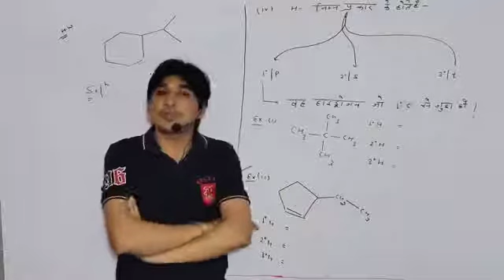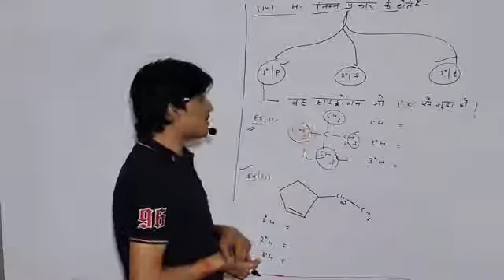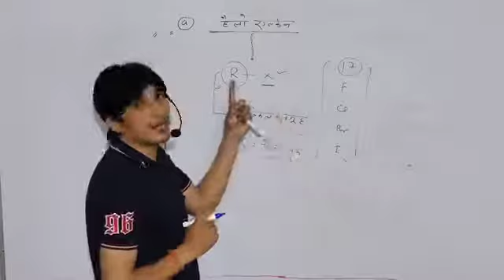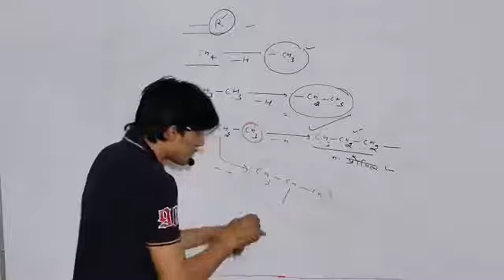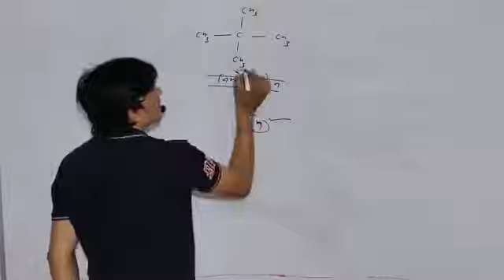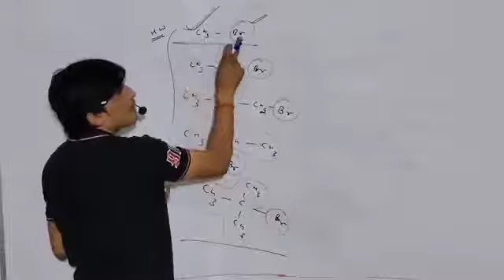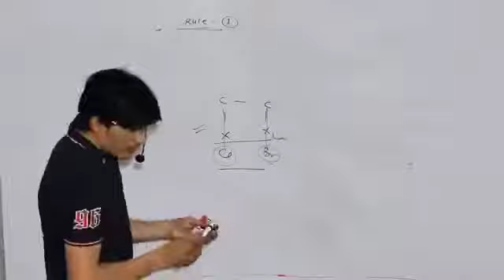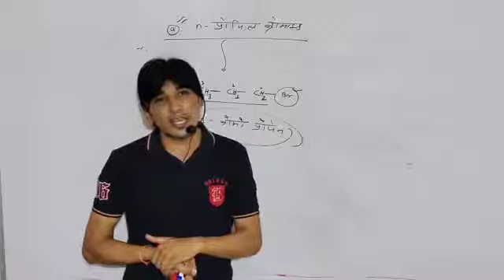NCERT CHEMISTRY UNIT-10 LECT-02 BY SANJAY SIR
halo alkane and halo arene